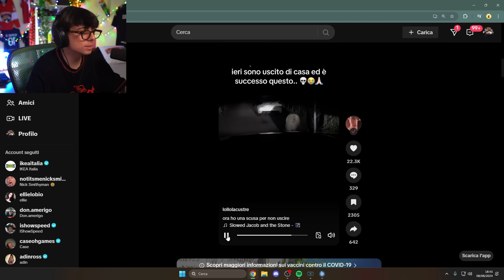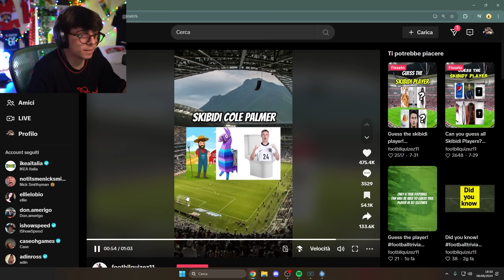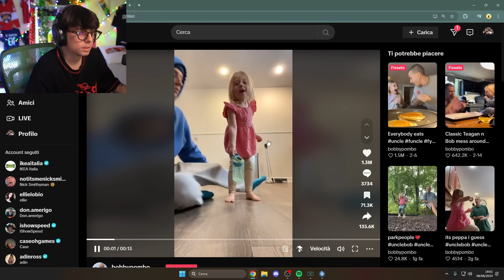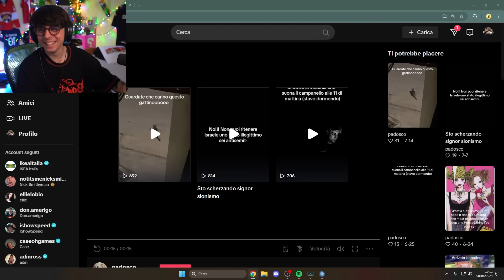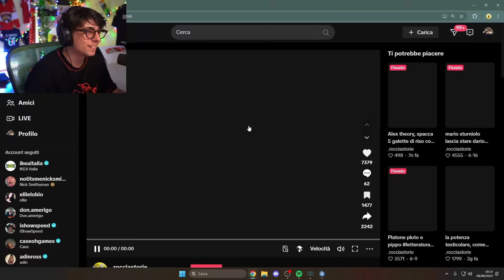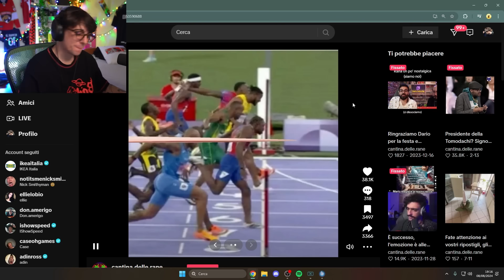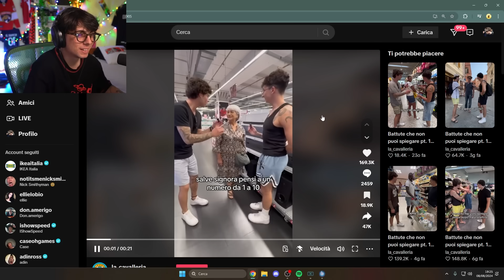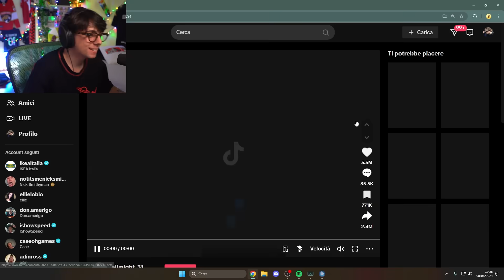REACTION AI VOSTRI "PER TE" AD AGOSTO!!!